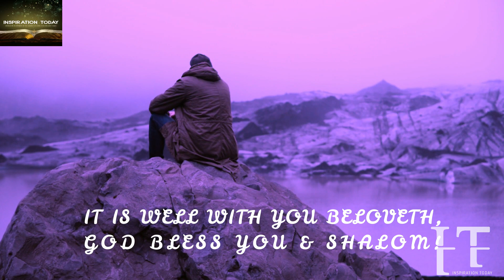THE DEVIL HAS ALREADY FAILED FROM THE START, YOU'RE MORE THAN A CONQUEROR. IT'S YOUR YEAR OF VICTORY